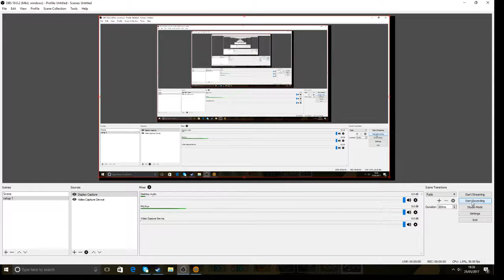scrap mechanic apocaliptic survival